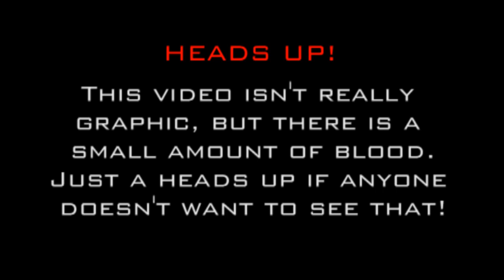Skater Takes a Board to the Face!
Here's some old footage that hasn't seen the light of day. It was awesome to see Ian keep going and hit the trick anyway. The guy shreds! Funniest Blooper Montage 6 and a new Skit coming real soon! Also a crazy edit from the guys over at Skate Naked!